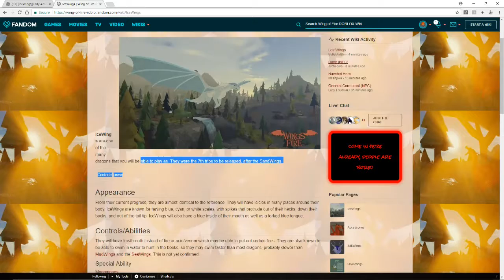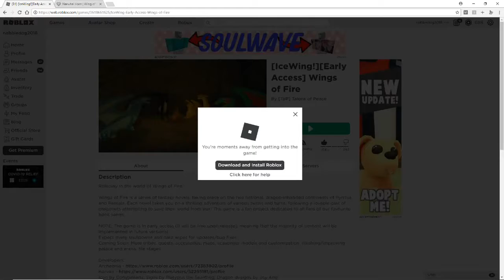ICEWINGS ARE OUT(and other small updates)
ICE WINGS ARE OUT